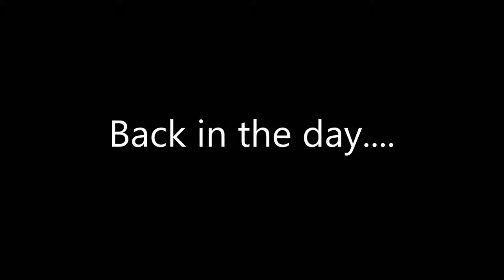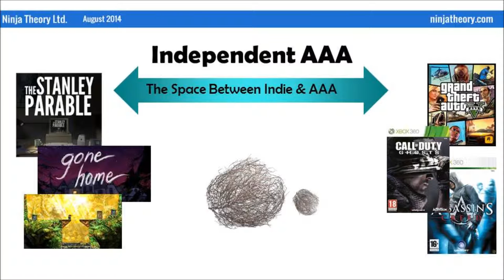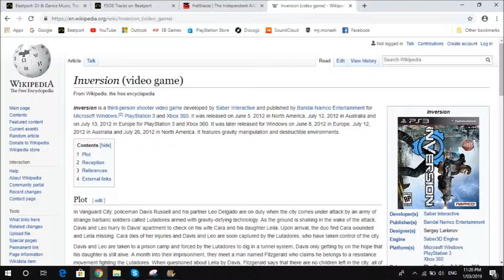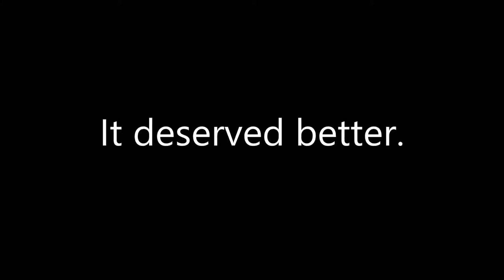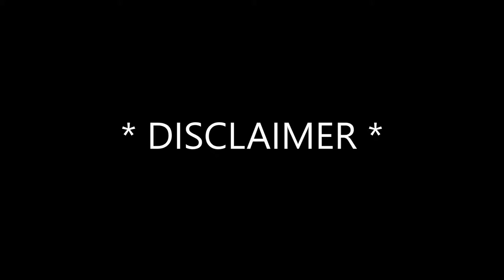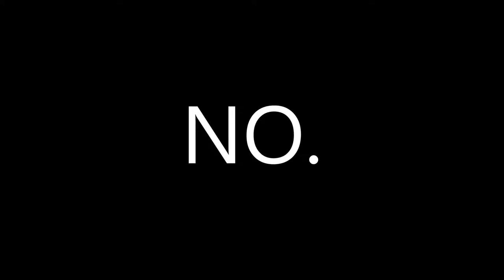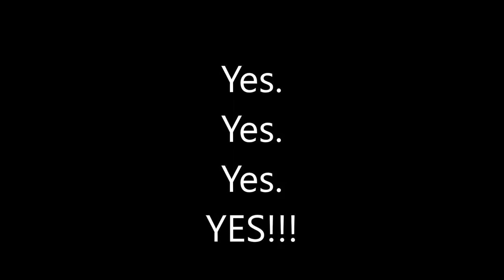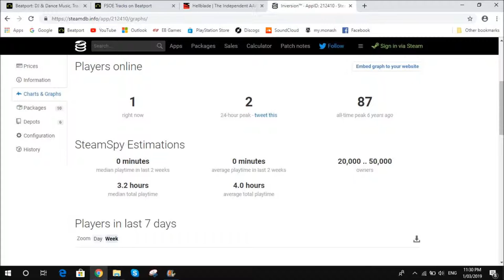Inversion - PS3 Review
Inversion is a fairly obscure middle-market game that was developed by Saber Interactive and published by Namco back in 2012. The game received mediocre reviews from both gamers and critics alike, mainly due to how it came across as an inferior Gears of War clone.

Seven years after its initial release, I go back and take a look at Inversion, where I hope to judge it based purely on the product that's there, as opposed to how it stacks against its inspirations.